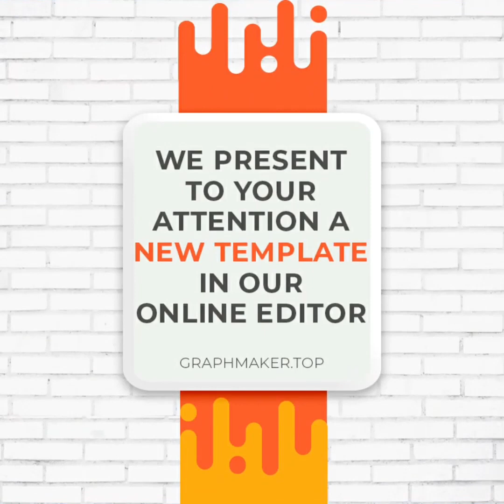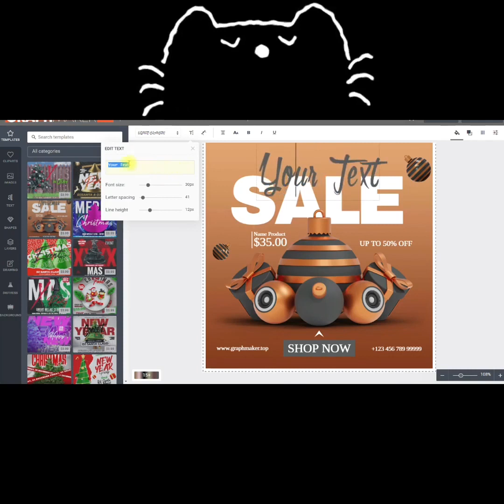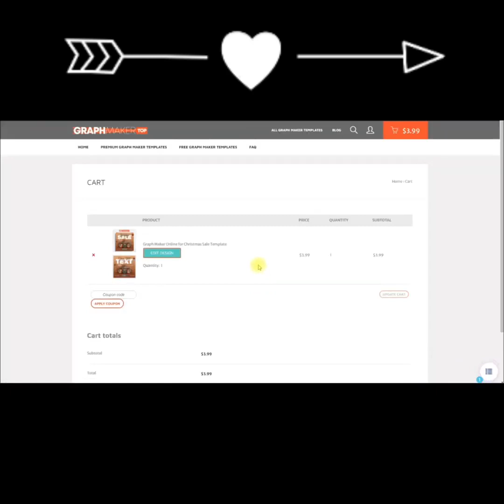Post Maker 4 th of July Event Template